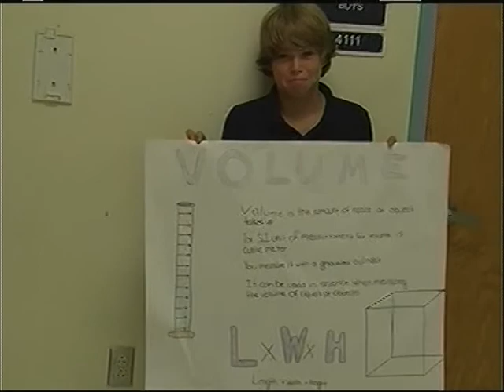DTV February 11th, 2016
Intro - Science in the Classroom
Announcers - Manny Calabrese & Amanda Bruland
Special  Appearance by Chef Combo